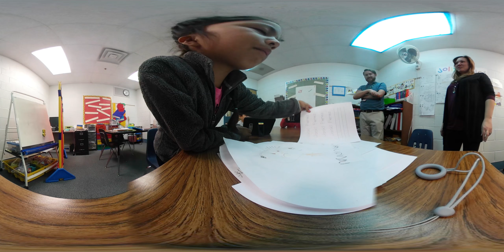Communication - Board Meeting - WeGoTech in 360